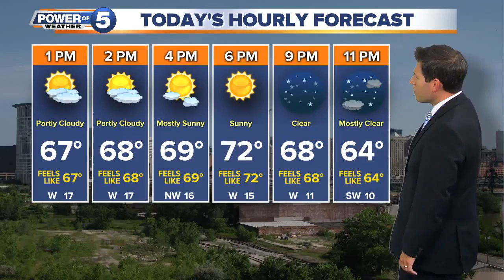Monday weather and top stories